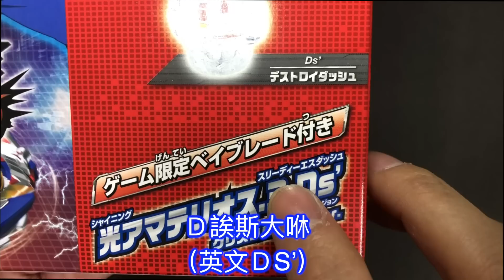【 彼得豬 PeterPig 】BEYBLADE 戰鬥陀螺 爆裂 超Z 光アマテリオス.3.Ds’ 光阿瑪特瑞斯 (光天照) Nintendo Switch 遊戲同捆